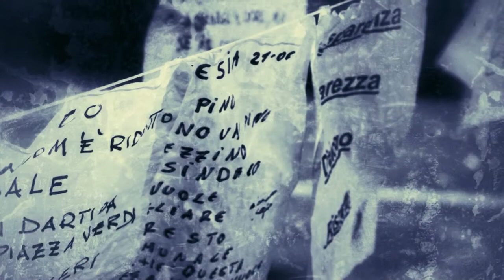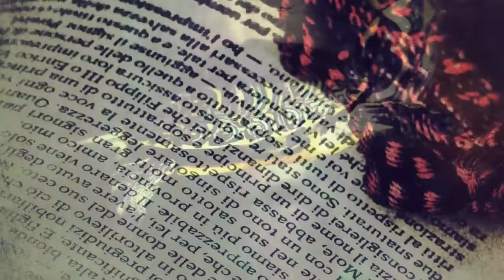THE GREATEST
Le mi migliori foto